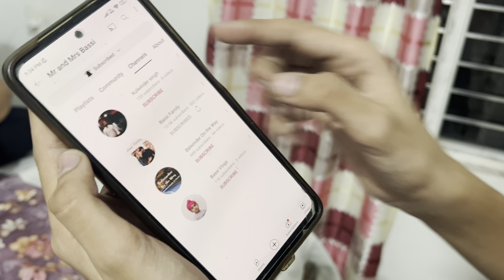My first vlog gagan Fateh vlogs